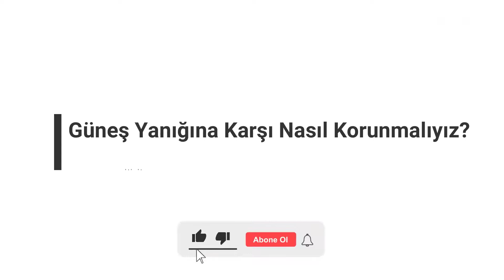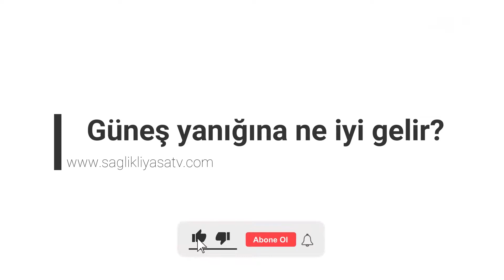Güneş yanığına ne iyi gelir? Güneş yanığı nasıl geçer? Bronzlaşmak - Güneş yanığı giderme !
Yaz aylarının gelmesiyle birlikte güneş yanığından kurtulmak isteyenler güneş yanığına ne iyi gelir ve güneş yanığı nasıl geçer sorularına yanıt arıyor. Güneş yanığı nasıl geçer ? güneş yanığı giderme, bronzlaşmak, güneş yanığı soyma, güneş yanığı kaşıntısı nasıl geçer ve güneş kremi kullanmak hakkında bütün soruların cevapları bu vidyeoda ! Sürülen güneş kremleri, nemlendiriciler her ne kadar korumak için kullanılsa da güneşe uzun süre maruz kalmak, güneş yanıklarına neden olabiliyor. Yanıklar ortaya çıktıktan sonra ise hemen müdahale etmek için birkaç yöntem bulunuyor. Özellikle çocuklar için çok daha acı verici hale gelebilecek güneş yanıklarını rahatlatmak ve ortadan kaldırmak için evdeki bazı malzemeleri kullanabilirsiniz.

ÖNE ÇIKANLAR
UYARI: Doktorunuza reçete ettirmeden ve doktorunuzdan kullanım özelliklerini öğrenmeden hiçbir ilacı kullanmayınız. Bu youtube kanalındaki bilgiler, sağlık kitaplarından derlenmiştir. Hiçbir şekilde doktor tavsiyesinin yerine geçmez.